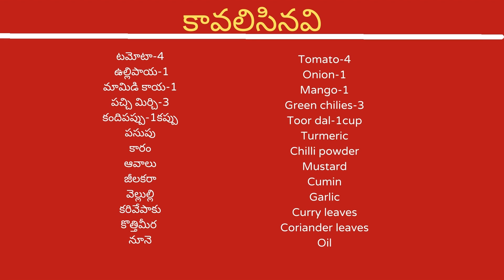మామిడికాయ టమాటా పప్పు తయారు చెయ్యడం ఎలా|mango tomato pappu|kandi pappu mango curry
మామిడికాయ టమాటా పప్పు తయారు చెయ్యడం ఎలా.making of tomato toor dal curry